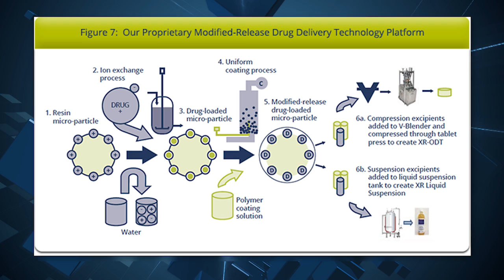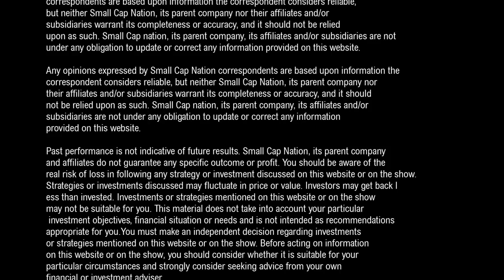Remy Blaire BioTech Spotlight: Neos Therapeutics is Cheering an FDA Approval - on SCN News.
Shares of Neos Therapeutics (@NASDAQ: $NEO) are rallying 30 percent. The FDA approved the company's treatment for ADHD. Adzenys XR-ODT is a long-acting drug approved for patients six years and older.